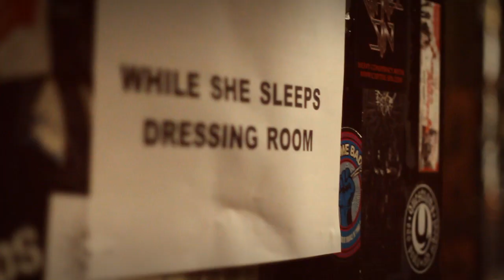While She Sleeps HEADLINE TOUR DIARY 5 - London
While She Sleeps HEADLINE UK TOUR
w/ Bury Tomorrow & Feed The Rhino

Day 5 - London